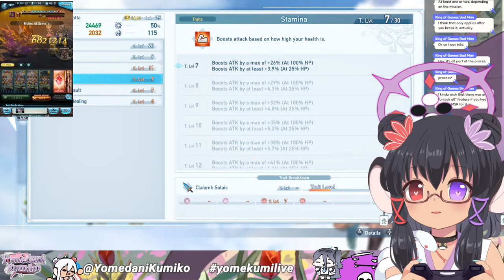【Granblue Fantasy Unite and Fight + Relink + Stardew Valley】Day 4 of GW finals and assorted gaming!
[Hashtags]

(Live)
(General)
(Meme)

[Viewer Rules]

1. Be nice, no spamming or trolling and please ignore any such comments.
2. Don't bring up other streamers/streams, don't bring me up in other's streams
3. Talk in any language, I can only speak English and some Japanese.
4. Be respectful of my desire for a comfortable space.
5. Don't backseat please. Criticism or info is fine though.

My mamas:
Ramdear ラムディア (Illustrator, @ramyun109)
Suge すげ (Live2D Modeller, @suge0101)

also some music from dova-s.jp, and Blue Archive (Mitsukiyo, KARUT, Nor)

Pixel art assets - A火ゆ　@Akayu_Pixel
Aris art by  @BlueSechi SechiHyeo
Thumbnail art by @MunzMikeell